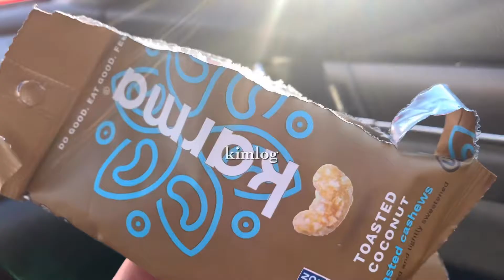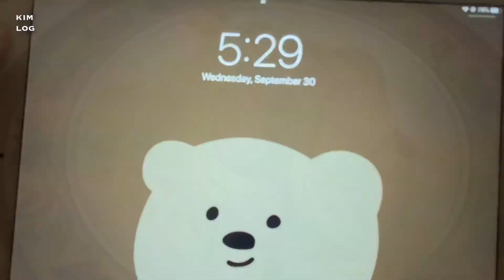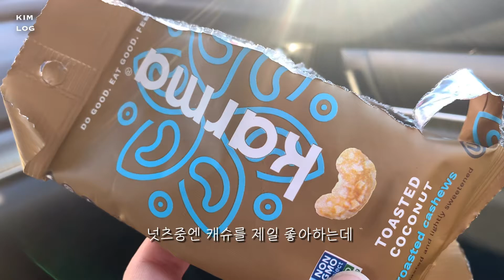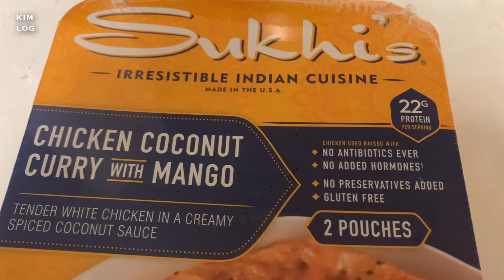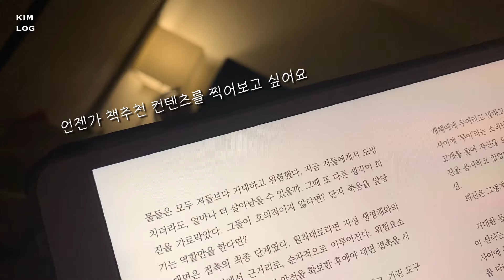🇺🇸VLOG 22| 시험 끝난 미국 유학생 브이로그, 음식 퍼레이드 아님 주의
오늘은 시험이 끝나고 한가한 유학생의 일상을 영상에 담았습니다☝🏻
머리는 점점 염색이 빠져 아수라백작이 되어가서.. -ㅅ- 셀프 염색을 해봤어요
아이구 참 이렇게 먹는 영상만 담아도 될까 싶지만,
재밌게 봐주실꺼죠?❣️
이제 독감이 또 유행한다던데,, 다들 건강 조심하세요!!
감사합니다아아

📷 Iphone XS
🎬 VLLO

Daniel Blume - Tonight
BGM President - Kid’s Room